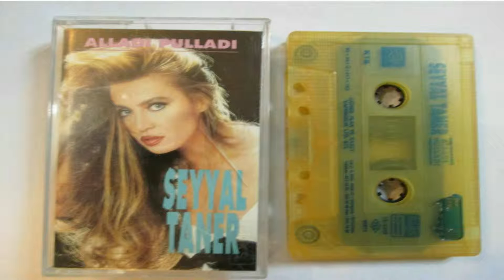SEYYAL TANER ŞİİRİMİN DİLİ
Sanatçı: Seyyâl Taner
Albüm: Alladı Pulladı
Çıkış tarihi: 1992
Tür: Pop